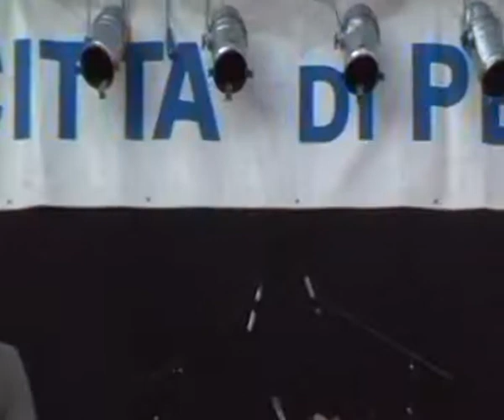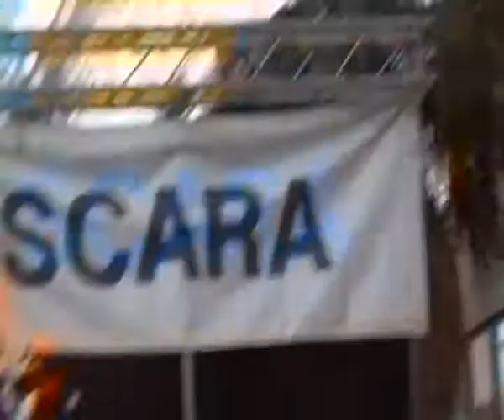Luca Napolitano... Altrove e Mi manchi... Pescara I maggio 2011